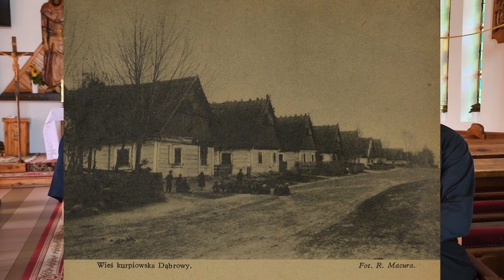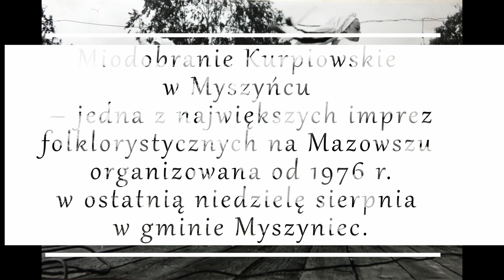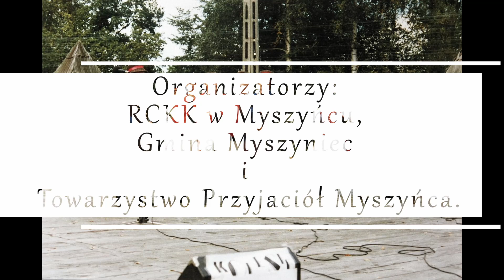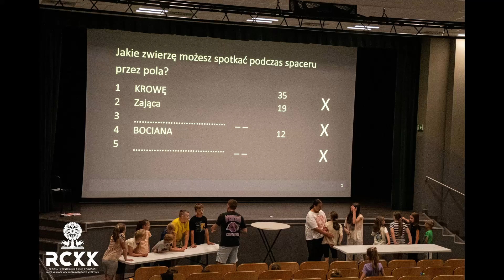Program kulturalny "KIERC" - lipiec 2024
W odcinku m.in. rozmowa z bp Czesławem Kozonem - rodakiem z kurpiowskich Dąbrów, lecz na co dzień sprawującym posługę w Danii.